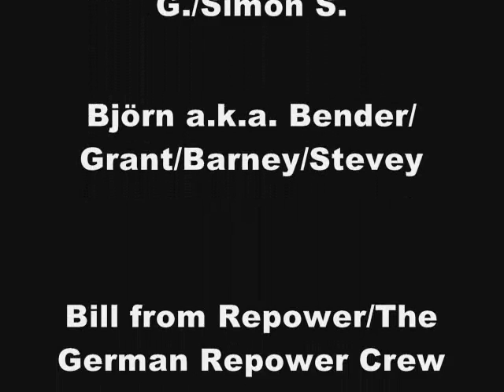Offshore Scotland 2009 Pictureshow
Blade Inspection Job on 2 Repower 5M Turbines.